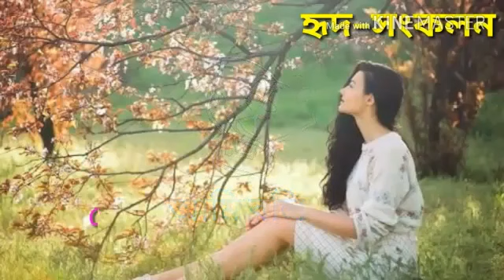'"Oii'" কবিতা.. ওই সব প্রেমিক ও প্রেমিকা দের জন্য যাদের এই লাইন টা সত্যি খুব পছন্দ।।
লেখায়-পাপিয়া, thankuuu for waiting 😊